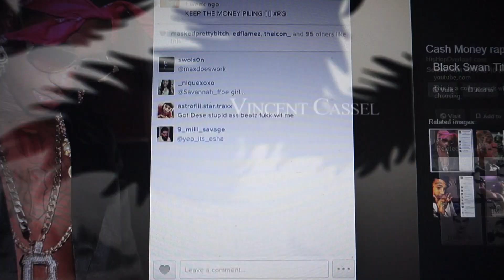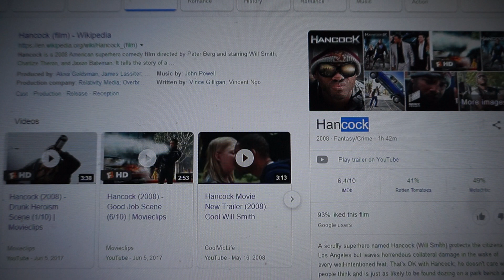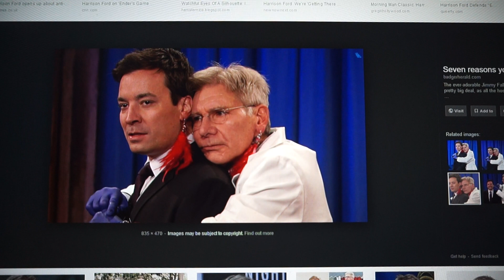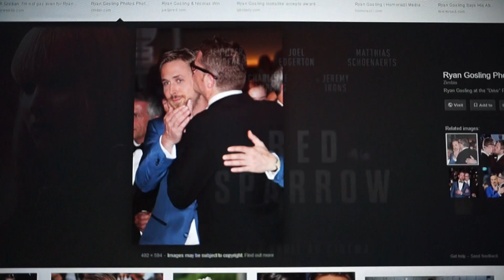The freemason G Gay Code Smashed!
"Don't Crowe about it!"
Thanks to Rebel Rhymes for finding this code.